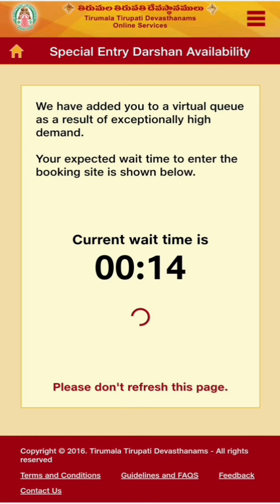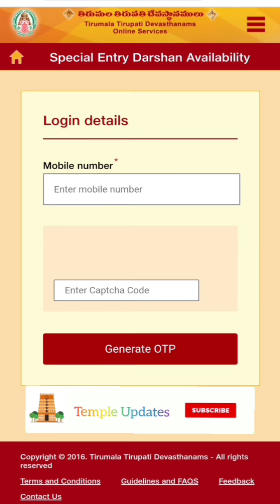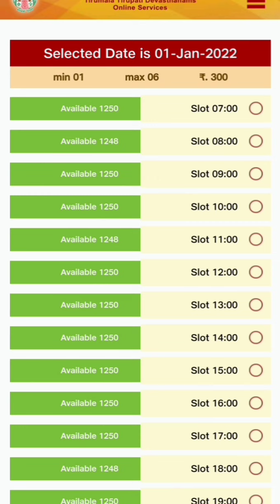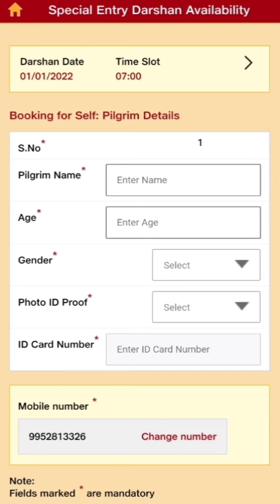Latest Tips For Tickets Booking How To Book Free Darshan Easley TTD Latest Updates for Room booking